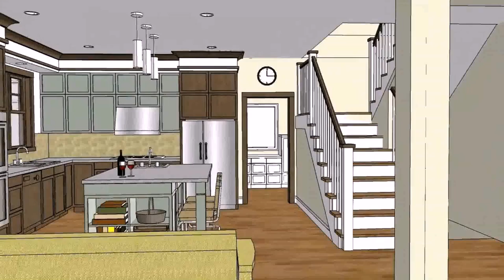Buy Car NY 5% DP